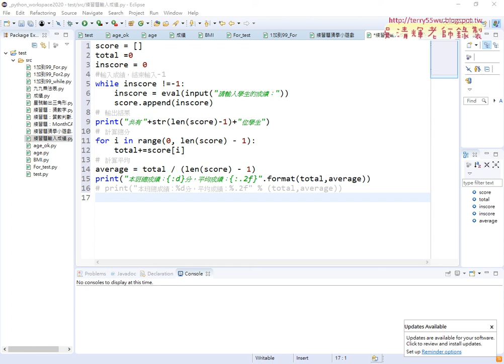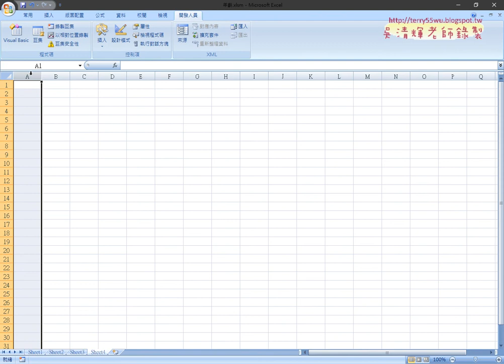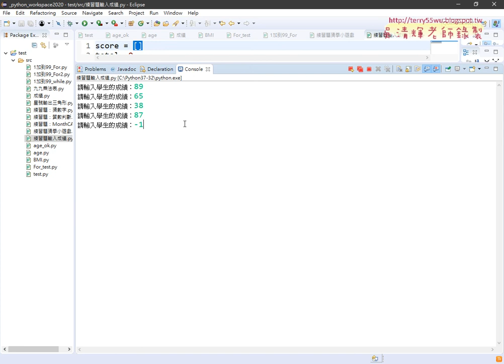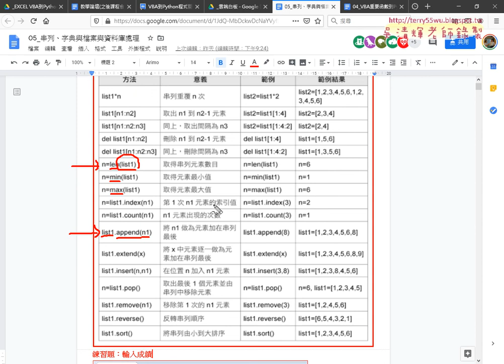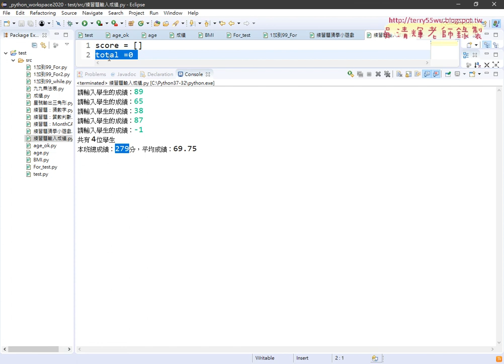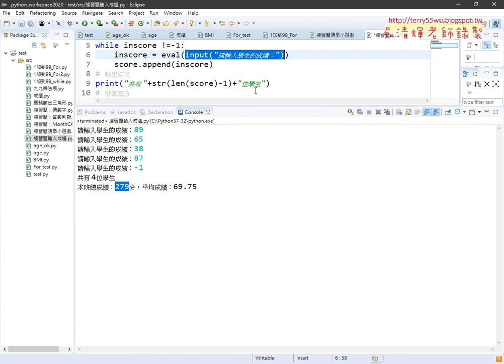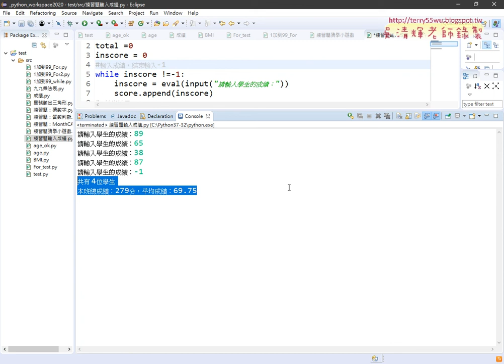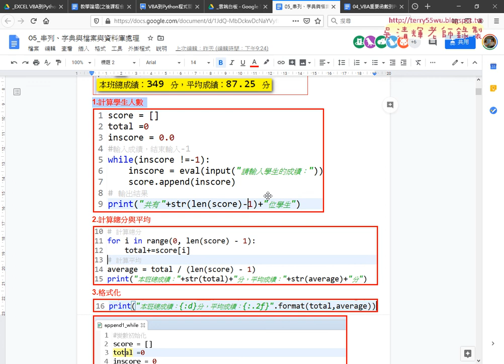02 串列型態說明與練習題輸入成績